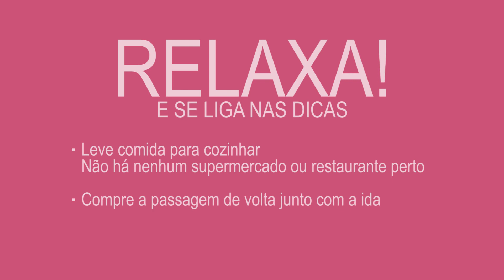O que fazer em El Chorro - Espanha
Tá indo pra Espanha e quer um lugar lindo e cheio de aventuras?
Vai pra El Chorro: com trilhas, montanhas e uma paisagem maravilhosa a cidade pede por uma visita!
Se liga em tudo que tem pra fazer por lá.

Camping que eu recomendo: Olive Branch
olivebranchelchorro.co.uk